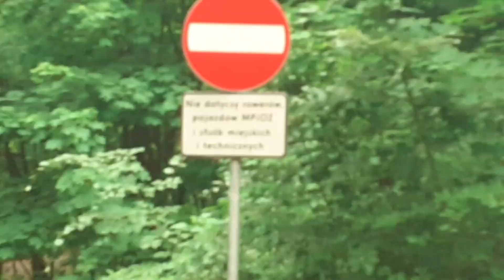Skrzyżowanie, czy połączenie z drogą wewnętrzną?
Po rozmowach z biegłym sądowym z zakresu ruchu drogowego mgr Zygmuntem Szweda ustaliłem, że bezsprzecznie skrzyżowanie odwołuje znak zakazu, zaś fakt, że połączenie dwóch identycznych dróg asfaltowych nie jest skrzyżowaniem musi dowieść znak, a nie domniemanie funkcjonariusza, wystawiającego wezwanie na komendę.